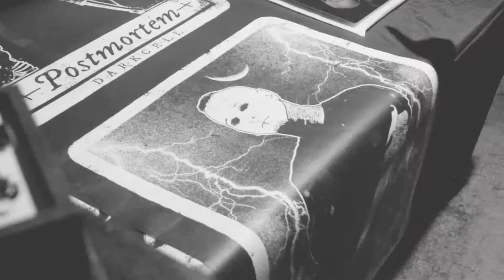Psycho Circus 2019 | Vamped Up!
Sinfully sic bands, comp winners, & lots of surprise guests along the way! Massive Thankyou to Darkcell!

Shot by: Aiden Ossovani, Zane Drak, and Nathan Dighton.

Edited by: Aiden Ossovani